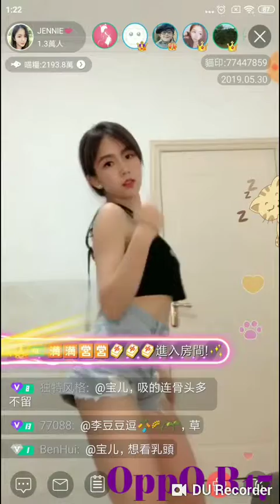【貓印II】廣東市 - GXG，Jennie『珍妮音樂』